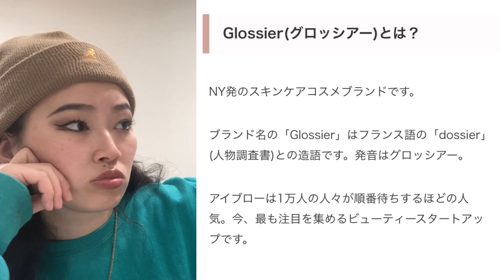Paris購入品紹介！最先端のブランドいっぱい〜！